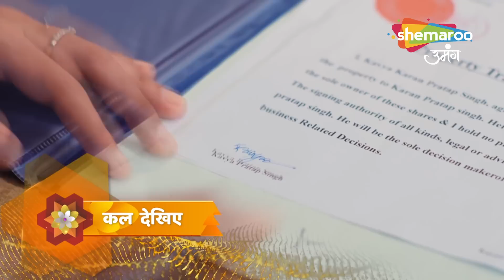Kyunki Tum Hi Ho Hindi Drama Show | Full Episode | Kya Kunal Bach payega | Episode 211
Show Name : Kyunkii Tum Hi Ho
Cast : Priyanka Dhavale (Kavya), Saptrishi Gosh (Om Prakash Sharma), Harsh Nagar (Ayushmann), Amar Upadhya (Karan), Tasneem Ali (Parvati), Kirti Adarkar (Dadi), Deepali Saini (Menka), Shiva Rindani (Bhanu), Yatee Upadhyay (Ishika), Shahmir Khan (Rocky)
Language : Hindi

Cover Topics : -